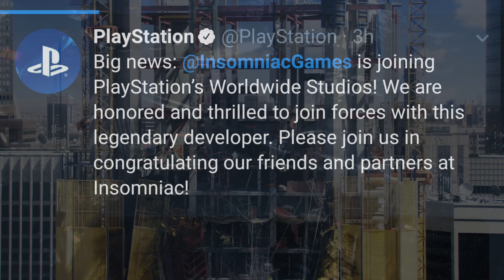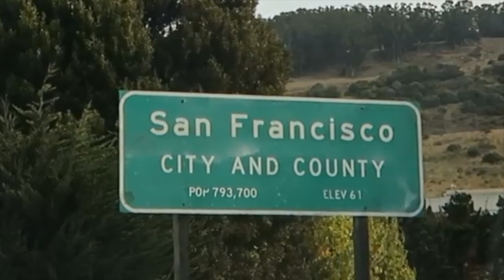Gears 5 Campaign Looks Great | Google Stadia Gets Huge Game | Sony Acquires Major Game Studio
Gears 5 Campaign trailer is out, and looks fantastic, but Sony trumps that news of the day with the acquisition of Insomniac games! Tell me what you guys think about this down below, I would love to hear from you.

This channel is dedicated to gaming, primarily console gaming. As an owner of a PS4, PS4 Pro, Xbox One S, Xbox One X, and Nintendo Switch, I discuss everything in the way of news, or games for these consoles. I will definitely be getting a PS5, and New Xbox as soon as those are available in the next year or so. Thank you for checking out my channel.